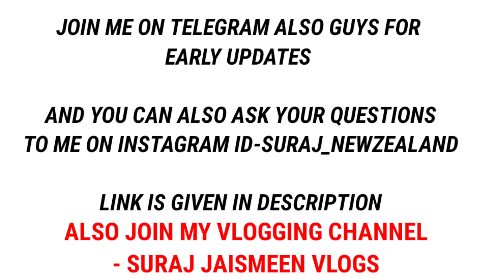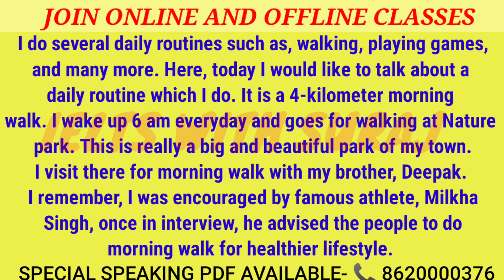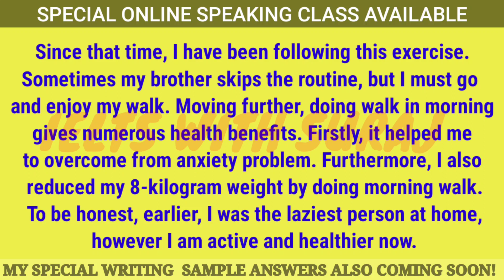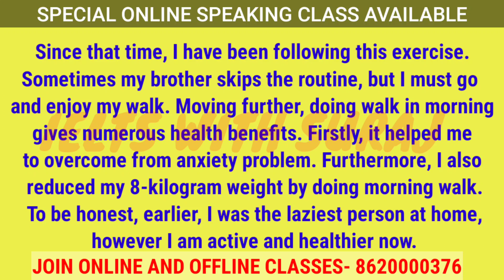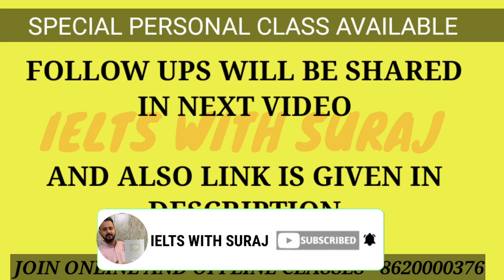Describe a daily routine that you enjoy Cue Card MAY-AUGUST 2024 with easy ideas || Final version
MY CHANNEL

DESCRIBE A DAILU ROUTINE THAT YOU ENJOY FOLLOW UPS link

Describe a person you would like to study or work with (Follow ups link is below)

Describe Something that you did with someone/a group of people

Describe a person you met at a party and enjoyed conversation with

Describe a person you would like to study or work with

Describe a time when you were Late

Describe an advertisement that you don't like

DESCRIBE A PERSON WHO INSPIRED YOU TO DO SOMETHING INTERESTING

Describe an unusual meal that you had

DESCRIBE A PLACE WHERE THERE WAS A LOT OF NOISE

DESCRIBE A PIECE OF LOCAL NEWS THAT YOU HEARD FROM OTHERS

Describe something you taught to your friend or relative

Describe an achievement or success you are proud of

Describe someone gave you something you really wanted or a gift you received

Describe a development in your country like shopping mall,park etcetera

Describe a character from a movie

Describe a park that has changed a lot

Describe a mobile phone application you used to learn a new skill

Describe a time when you studied at FRIEND's home

Talk about your favourite beverage

Describe a time when you decorated your home

Talk about a rule you like to follow

Describe a time when you had to walk barefoot

Describe a time when you provided support to an animal

Describe a time when you experienced bad weather

Describe a meeting in which you were a Speaker

Describe a website you used to do something/ you visit often/ use regular